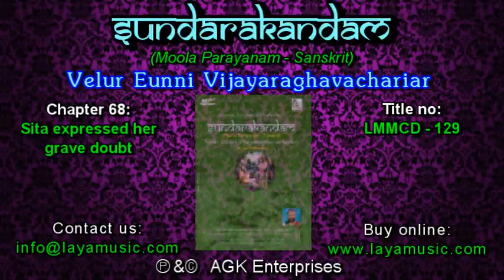Sanskirit Slokas - Chapter 68 - Sundarakandam - Velur Eunni Vijayaraghavachariar wmv wmv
MP3s Available